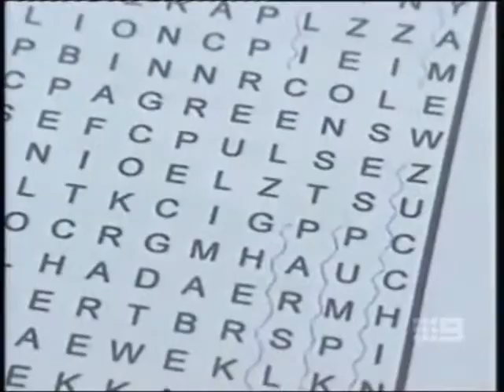The Brain Food Factory on Brisbane Extra (short version)